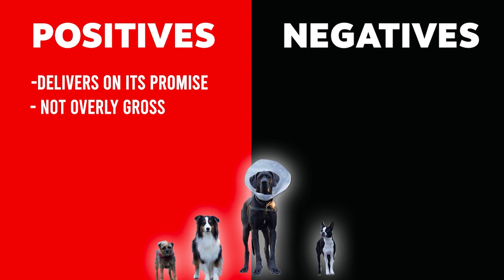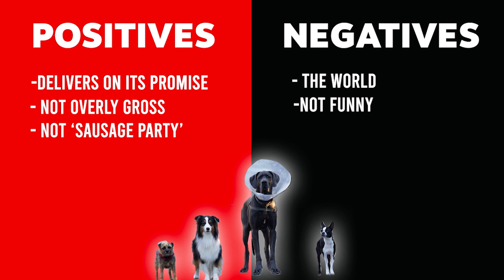BITE THE DICK: Jason Aldean's legs, 'Strays' review, geography talk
Trying to make sense of Jason Aldean's skinny legs. Pete is back into golf again. DJ has a run-in with law enforcement. We review the rated-R dog comedy 'Strays.' You know about all these states in America?

(00:00) Intro

(02:10) Jason Aldean’s legs

(05:40) Golf

(09:59) DJ’s run-in with the law

(14:54) ‘Strays’ review

(23:30) ‘Five Nights at Freddy’s’ & raunchy comedies

(29:39) Provincetown & Maine

(32:20) Baseball talk

(40:15) Geography talk

(48:20) Fantasy football & Lactaid